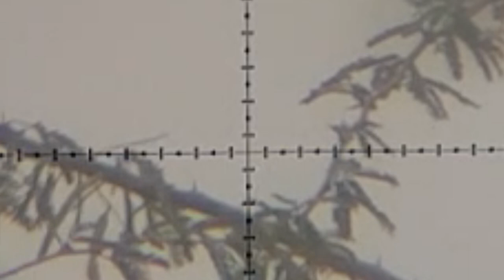Dove Hunting in FOG with Air Rifle .22 | 2020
All Kind of Items are Available on Shikarbazar.com
Airguns, Airgun Accessories, Shotgun Accessories, Hunting Accessories etc
Place Order Directly on Our Website and We will Process it within 12 Hours
My Gun P15 LW Barrel .22Set at 870FPSUsing JSB 18gr Discovery Range Finder Universal Camera Mount All Items Available at 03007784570